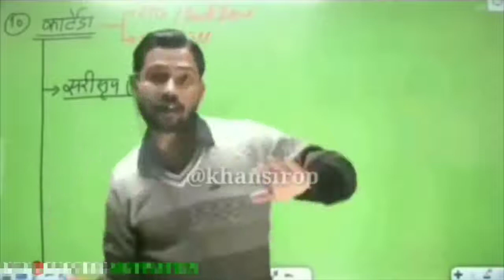best comedian khan sir